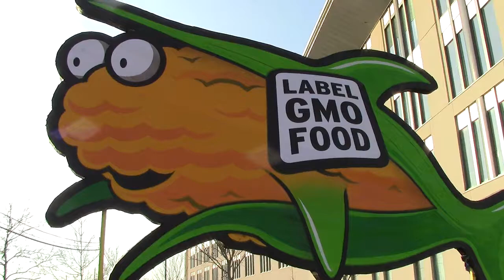Part 5 | Occupy Monsanto Stone Soup FDA Eat In 2013